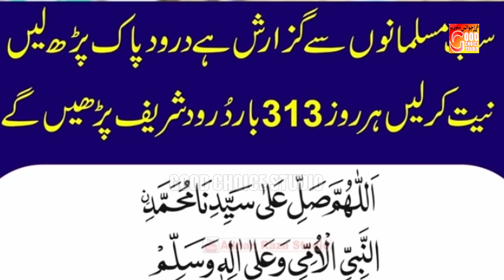LA ILAHA ILLALLAH | Muhammad Rafiq Zia Qadri | 2024